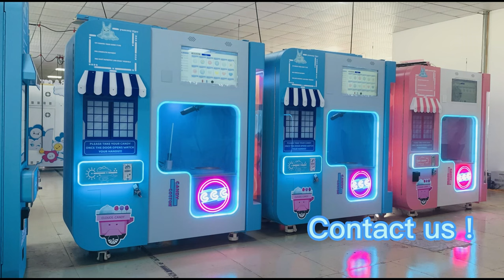Factory 4K Video! 2022 New cotton candy vending machine, earn $500 one day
2022 New cotton candy vending machine, earn $500 one day.